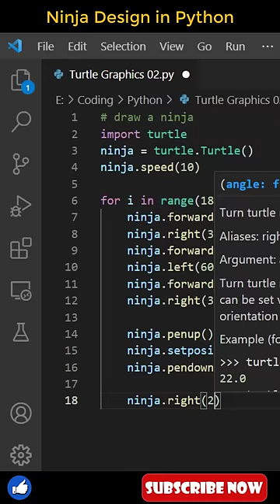Draw a Ninja Design using python turtle! 😯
Learn how to draw a Ninja using python turtle.